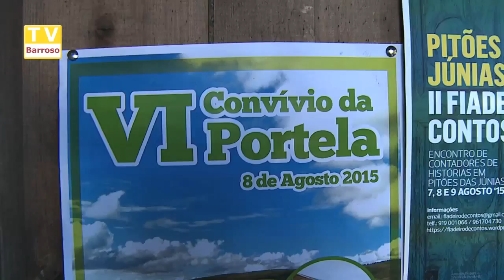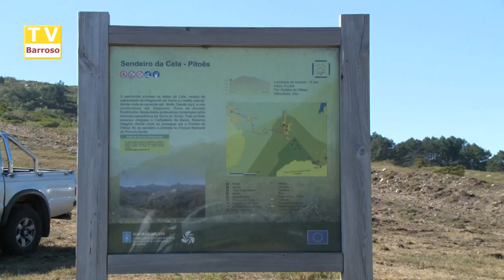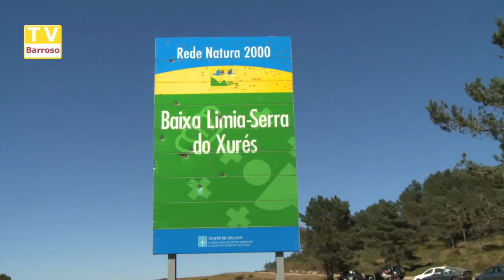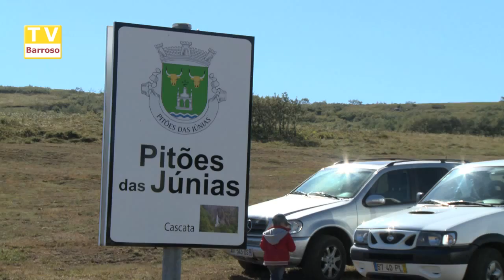festa_portela_pitoes_15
Reportagens